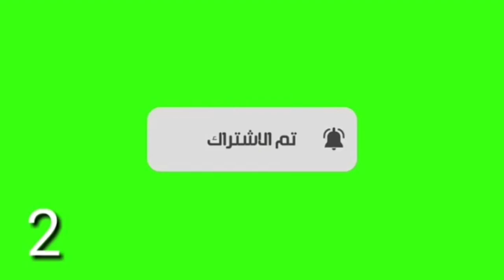الحمام الزينة : رجوع حمامة أخرى للسجنة جديدة 😍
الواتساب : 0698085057